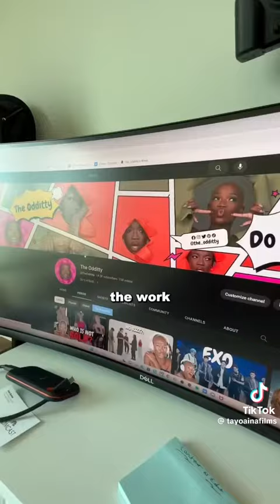NYC USA America Wealthy Expensive Luxury Rent